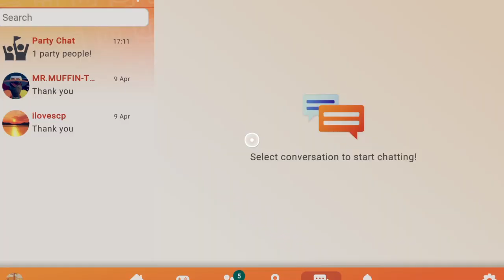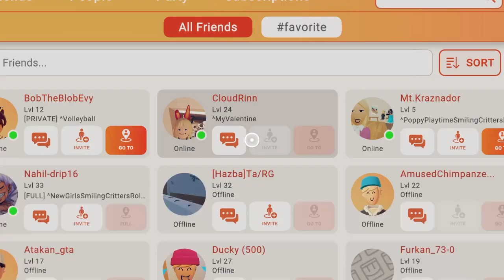Rec Room Valentine